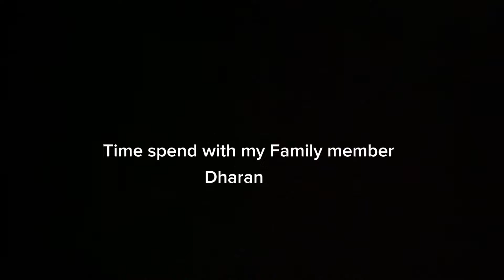SPENDING PRECIOUS TIME WITH MY FAMILY ||NIGHT OUTING||VINTAGE FAMILY RESORT|| Ikshavlogs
A moment with my family💝